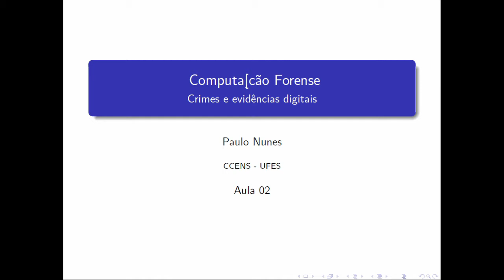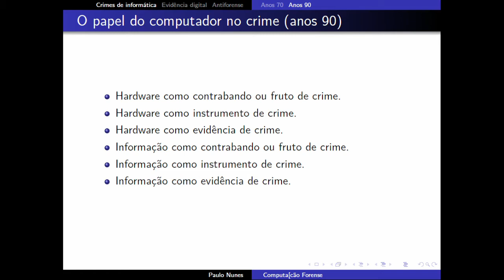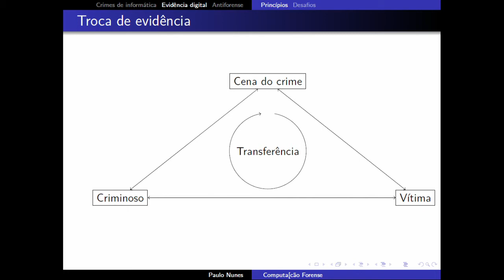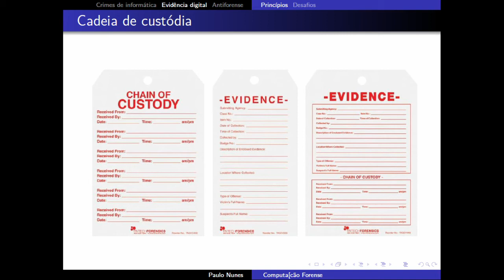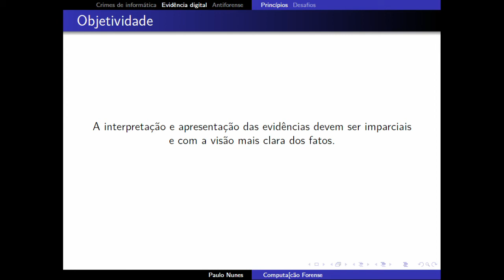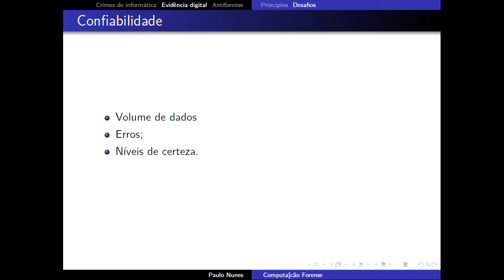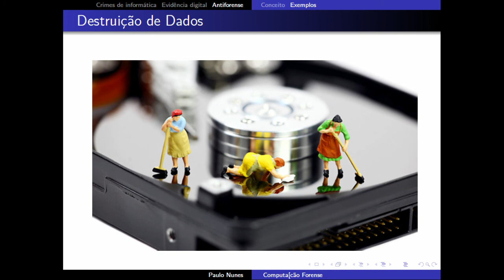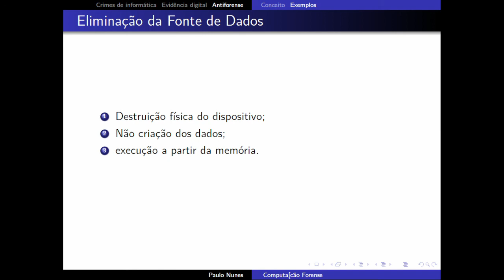Crimes de computador e evidências digitais (FOR-SI02)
Aula de crimes de computador e evidências digitais